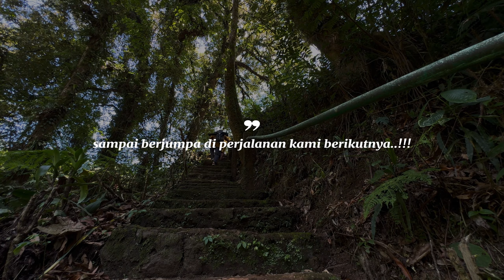Camping Santai di Hutan Pinus View Gunung & Air Terjun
Bersantai di hutan pinus menikmati indahnya gunung dan berenang di sungai yang jernih dengan air terjun yang indah.

📍 Jika Anda menyukai perkemahan ini, kunjungilah: Cidahu-Sukabumi-Indonesia

Anda dapat menonton video dalam kualitas hingga 4K (2160p)